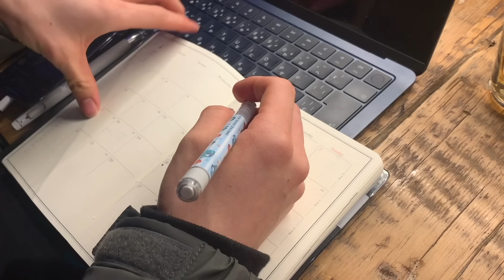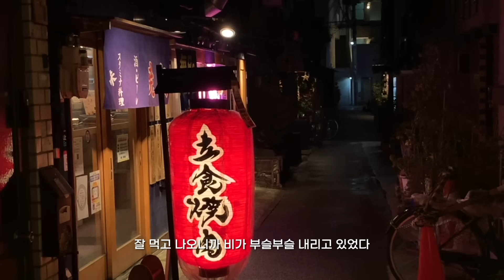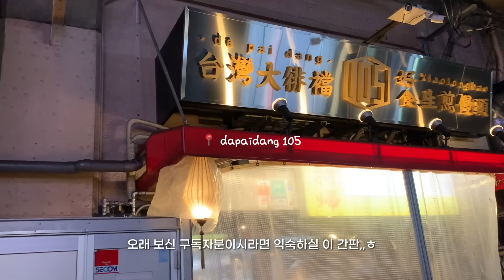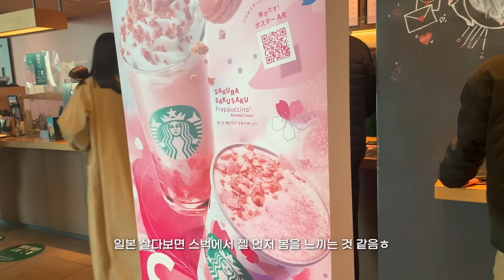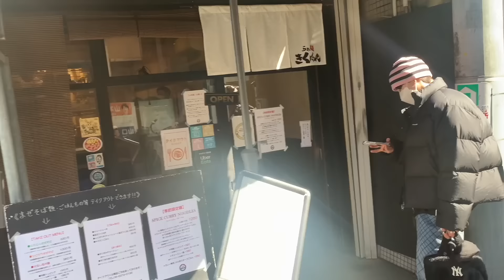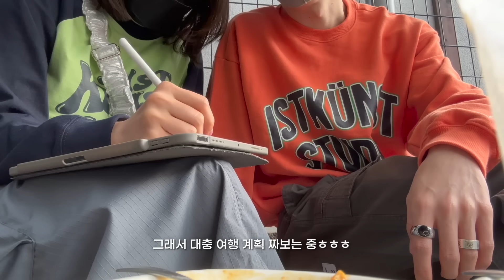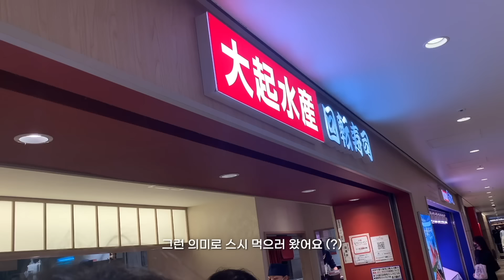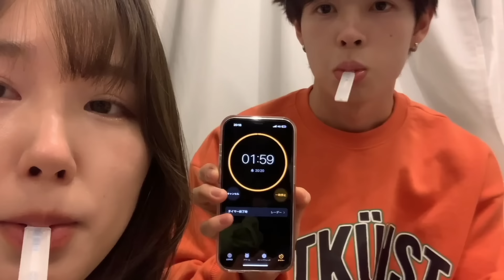봄맞이 입터진 일주일간의 일본 일상 모음.zip 🍜ㅣ매일이 야식파티 (ft.동네 이자카야🍻)ㅣ봄옷 쇼핑 하울ㅣ일본 치과 치료ㅣ토모,경찰서 가다?ㅣ편의점 컵라면ㅣ니쿠자가 레시피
▶︎   info :
레드 자켓 - 파르티멘토 우먼
블루 자켓+스커트 - 하이키클럽
치마+레그워머 - 이오엔
핫핑크 자켓 - 파르티멘토 우먼
그린 자켓 - 예스아이씨
핑크 슬리브 티 - 시눈